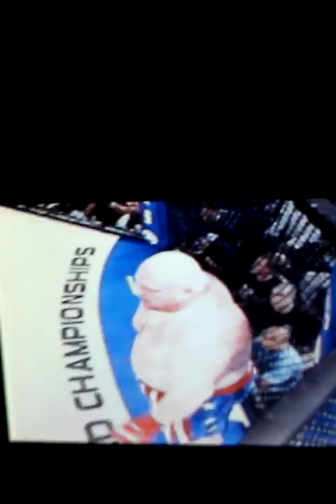Cabbage Correira vs Butterbean Rumble on the Rock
recording not the best because i recorded  this with a video camera  , so its a recording of the computer screen  during  live event hawaii  ppv many years ago .
this is a rare live recording
MMA Superfight Cabbage vs.Butterbean Rumble on the Rock Hawaii(special rules 15 sec ground limit) WAR! Butterbean teeth knocked out ,Cabbage breaks his arm on Butterbean's boulder of a head...classic Butterbean lost teeth and Cabbage broke his arm on Butterbean head in first round lol !